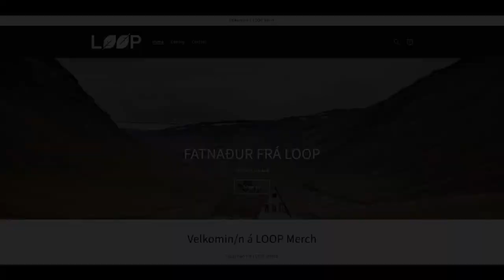#58 Klaus Frimor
Klaus Frimor is a name that many Icelandic fishermen know, having spent whole summers in Iceland guiding anglers for over 20 years. But there is much more to the story of this Danish casting genius that is fun to learn about. Klaus has fished all over the world and has also been involved in designing fishing rods and fly lines for Loop for a long time. Today, he holds the position of chief designer there and went over with us what to keep in mind when designing a good fishing rod. It was an honor to finally get Klaus into the studio. Enjoy!

Klaus Frimor er nafn sem margir íslenskir veiðimenn þekkja enda búinn að dvelja sumarlangt á Íslandi við leiðsögn í yfir 20 ár. En það er mun fleira í sögu þessa danska kast snillings sem gaman er að fræðast um. Klaus hefur veitt út um allan heim auk þess að hafa um langt skeið komið að hönnun veiðistanga og flugulína hjá Loop. Í dag gegnir hann þar stöðu yfirhönnuðar og fór yfir það með okkur hvað þarf að hafa í huga við hönnun á góðri veiðistöng. Það var heiður að fá Tanaða Danann loksins í Hylinn. Njótið !

Hylurinn er í boði: -Víking Classic Léttöl -Loop Merch, Loopmerch.is -Veiðiflugur, Veidiflugur.is -Tokyo sushi tokyo.is